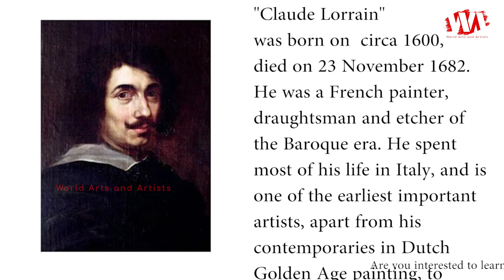Artist Claude Lorrain (c. 1600 - 1682)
Claude Lorrain was born on  circa 1600, died on 23 November 1682. He was a French painter, draughtsman and etcher of the Baroque era. He spent most of his life in Italy, and is one of the earliest important artists, apart from his contemporaries in Dutch Golden Age painting, to concentrate on landscape painting. By the end of the 1630s he was established as the leading landscapist in Italy, and enjoyed large fees for his work. These gradually became larger, but with fewer figures, more carefully painted, and produced at a lower rate. He was not generally an innovator in landscape painting, except in introducing the Sun into many paintings, which had been rare before. He is now thought of as a French painter, but was born in the independent Duchy of Lorraine, and almost all his painting was done in Italy; before the late 19th century he was regarded as a painter of the "Roman School".